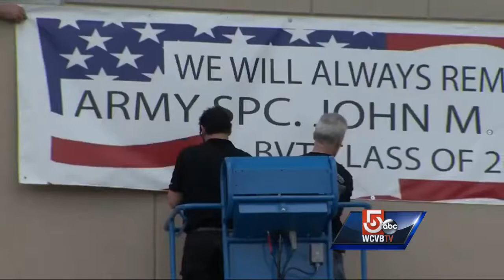Whitinsville honors 22-year-old soldier killed in Afghanistan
Spc. John Dawson of the 101st Airborne Division died when an Afghan soldier fired at a group of Americans. Dawson grew up in the Whitinsville village of Northbridge.